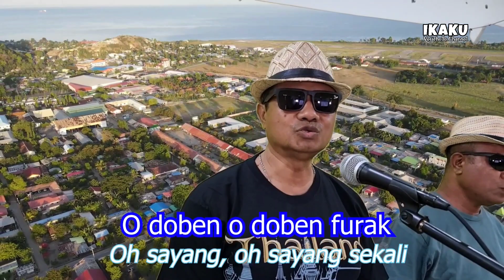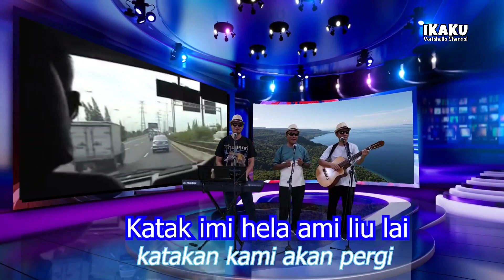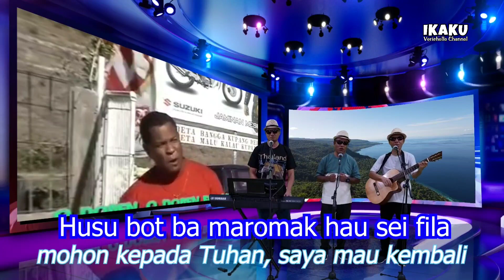O Doben Lagu Timor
Lagu yang dinyanyikan romo-romo Denpasar, O Doben ciptaan, Tonny Pereira

Lagu Timor Leste

Dinyanyikan oleh Rm Babey, Rm Venus dan Rm Ferdy, minus Rm Vian yang sedang berhalangan menyanyi.

Terima kasih Mas Kris, Romo2 dan semia yang sudah ikut serta mempersiapkan video indah ini @KOMSOSKeuskupanDenpasar  @KatedralDenpasar
Lagu ini tayang perdana di Channel Wisma Samadi dalam acara Opera Komedi Samadi (OKS)

Selamat menyaksikan

Salam IKAKU